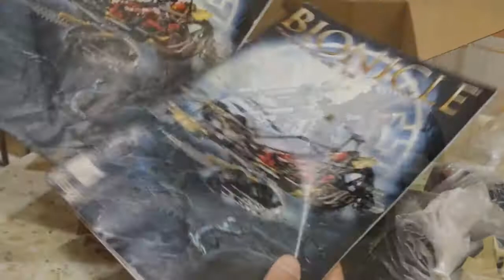LEGO Set of My Dream